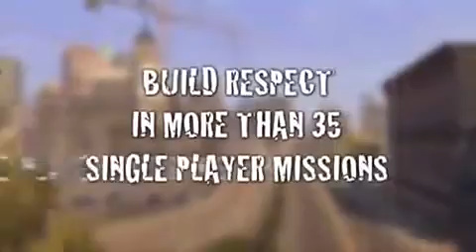Official Saint's Row Trailer